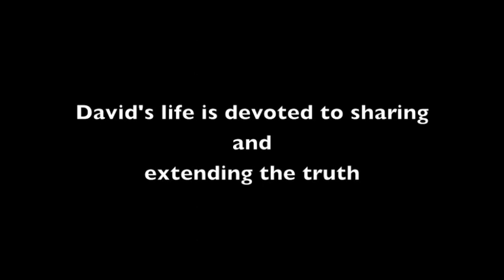First Expression Session, David Hoffmeister, ACIM A Course In Miracles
Before the first expression session in the Beijing retreat, David encourages everyone to give it a try to expose their private thoughts.
Based on Living the teachings of A Course In Miracles (ACIM). *